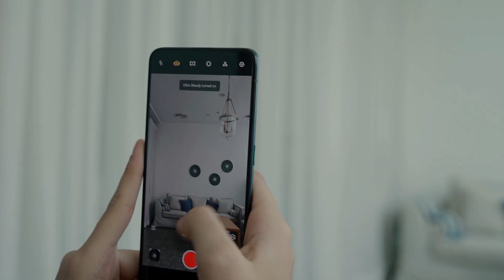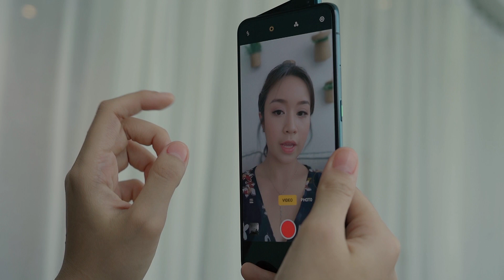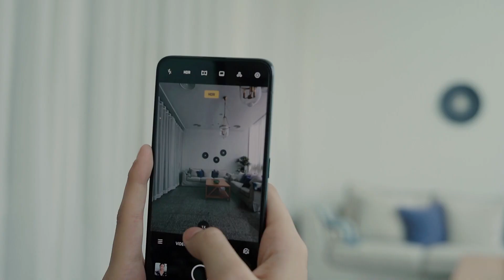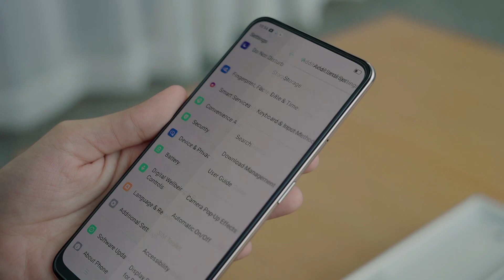OPPO Reno2 I Unboxing Video (Thazin Htoo Myint)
စွဲဆောင်မှုအပြည့်နဲ့ OPPO Reno2 Series လေးကို ပြည်သူ့အချစ်တော် သဇင်ထူးမြင့်လေးက ဘယ်လို Unboxing လုပ်ထားဆိုတာအားလုံးတူတူကြည့်ကြရအောင်နော်.